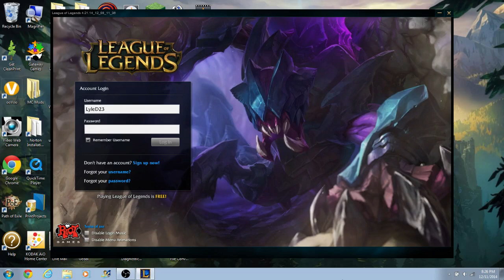Lyle - Sivir Gameplay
Enjoy This Snowstorm Sivir gameplay!! Hope you liked it and the new features I added to them!! Zoom xD

If you liked the video feel free to leave a comment telling me what you think or if there is anything you think could be better, don't be afraid to tell me!!! Thanks! :D